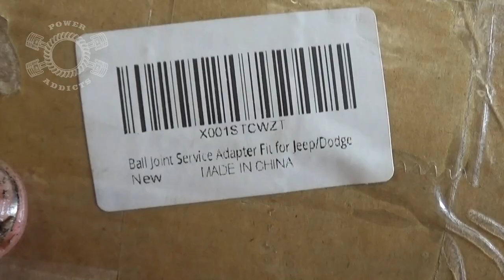Jeep Wrangler Ball Joints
Changing Jeep Wrangler ball joints isn't a very hard job as long as you have the correct tools. I'm going to show you when tools you need and how to use them in this lengthy detailed video.

Jeep Adapter tools
Ball Joint press

If Power Addicts has ever helped you and you wanna contribute in some way, here are some links that can help make that happen. Using this link costs you NOTHING more.

Equipment used to create videos:
Canon Rebel EOS SL1
Canon EF-S 18-55mm f/3.5-5.6 Lens
Sony ActionCam AS30
Sony HandyCam HDRPJ440
ION Air Pro
Various Camera Tripods
Dell Latitude E7450 Laptop